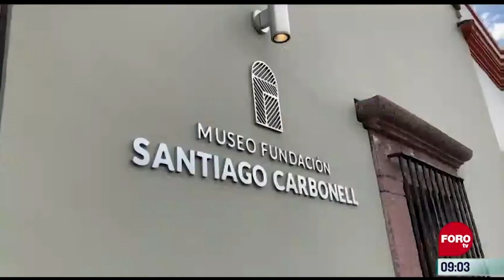México Sobre Ruedas, Querétaro 2ª parte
Para quienes les gusta conocer México en motocicleta no se pueden perder nuestra segunda entrega de nuestro recorrido por la apacible ciudad de Querétaro, disfrutenlo desde la comodidad de su casa.

En esta ocasión visitamos la famosa Plaza de Armas. Además recorrimos sus calles y visitamos el museo Fundación Santiago Carbonell y encontramos un sin fin de obras maravillosas.

Sin duda Querétaro está lleno de cultura, tradición y por supuesto gastronomía deliciosa.

¡Acompáñenos en esta aventura!